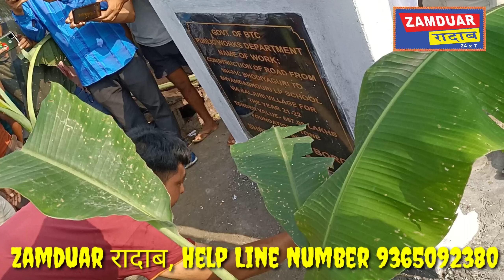BTR गोजोन गोरोबथानि 6.3 दफाया मावफुं जानाया थाबैनो जासिगोन :प्रमद बर ।